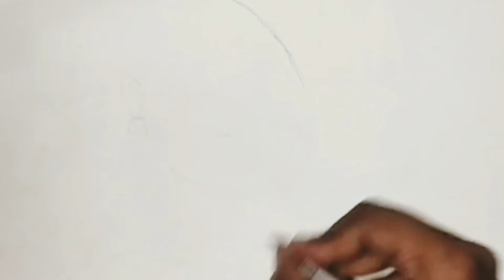A girl with beautiful hair style(I copied from farjana drawing aeademy)